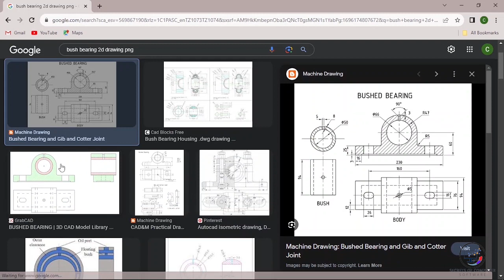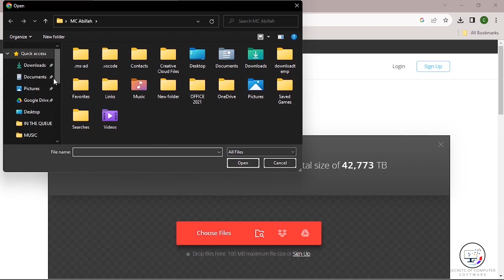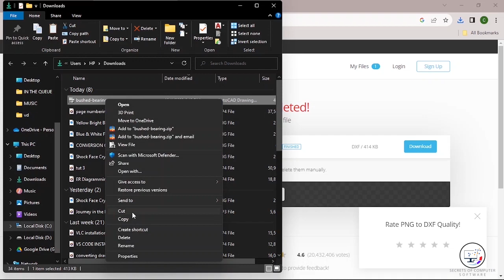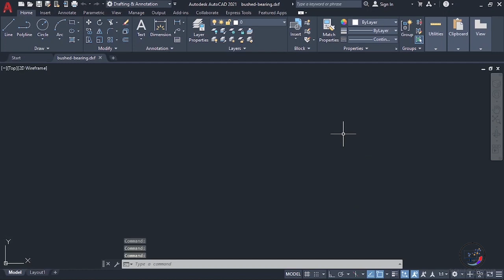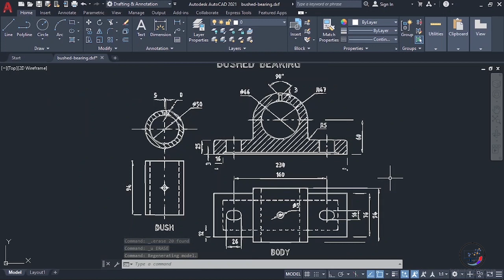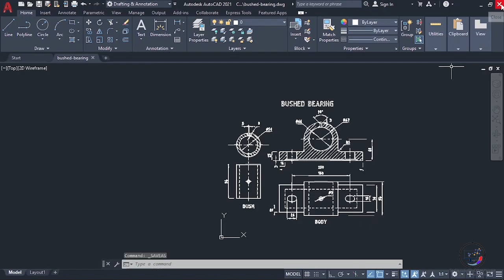AutoCAD Tutorial: How to convert any image file to DWG